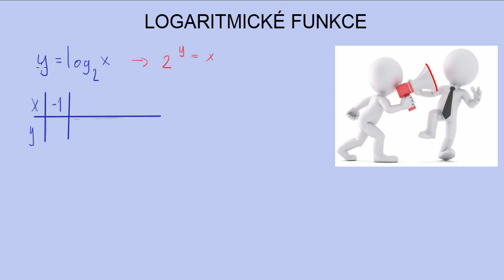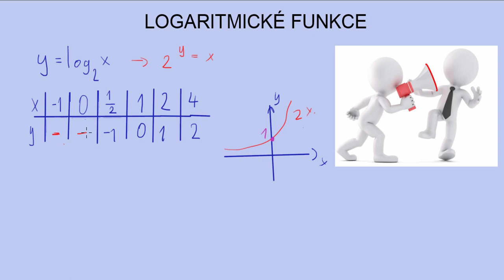Logaritmická funkce | 27/35 Funkce | Matematika | Onlineschool.cz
Logaritmické funkce jsou funkce, které mají nezávislou proměnnou x v argumentu logaritmu. Logaritmická funkce je inverzní k funkci exponenciální a svazuje je proto symetrie podle osy 1. a 3. kvadrantu. Základní tvar vypadá y=log_a(x)

Základ logaritmu a musí být číslo z intervalu (0;1)∪(1;∞). Číslo x je z definice logaritmu vždy kladné, proto je definiční obor interval (0;∞).

Tvar grafu logaritmické funkce
Základ logaritmu rozhoduje o tvaru funkce, protože základy větší než 1 jsou funkce rostoucí, menší než 1 klesající. Díky omezení definičního oboru má graf logaritmické funkce asymptotu x=0. K této přímce se přibližuje, nikdy ji však neprotne.

Ať už má logaritmická funkce jakýkoliv základ, tak všechny tyto funkce procházejí bodem [1;0]. To je dáno tím, že každý základ (kladné číslo kromě jedničky) na nultou se rovná jedné.

Vlastnosti logaritmické funkce
Logaritmické funkce jsou prosté, neperiodické, neomezené, nejsou sudé ani liché a jejich základ rozhoduje o tom, zda je funkce klesající, či rostoucí.

Logaritmické stupnice
Jedním z častých využití logaritmů jsou logaritmické stupnice (resp. škály). Jsou to stupnice, jejichž měřítkem je logaritmus určité veličiny, ne veličina samotná. Jinými slovy hodnoty na takové škále jsou exponenty určitého základu.

To nám umožňuje popisovat veličiny s velkým rozptylem na relativně malém úseku. Pokud bychom měli stupnici o základu deset, tak hodnota 1 by znamenala 10^1, hodnota 6 by znamenala 10^6. Na 6 dílcích stupnice jsme tedy popsali veličiny o rozpětí jeden milion.

V logaritmických stupnicích se měří např. intenzita zemětřesení (Richterova stupnice), hlasitost zvuku (decibely), kyselost nebo zásaditost roztoků (stupnice pH).